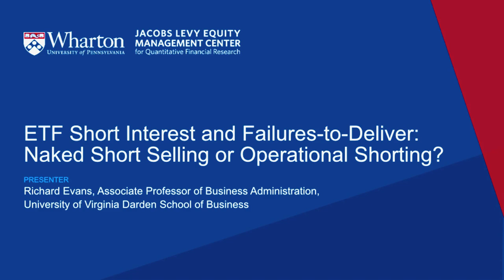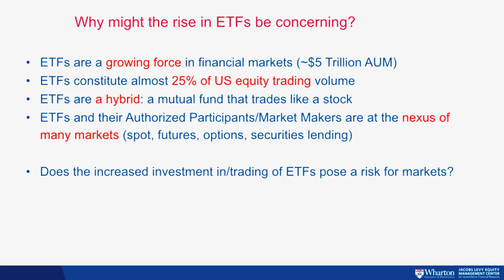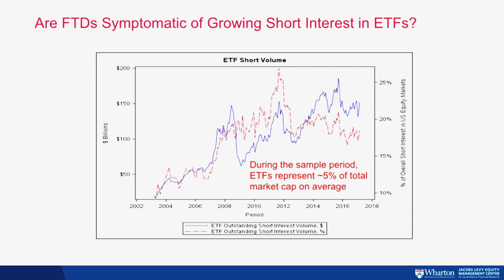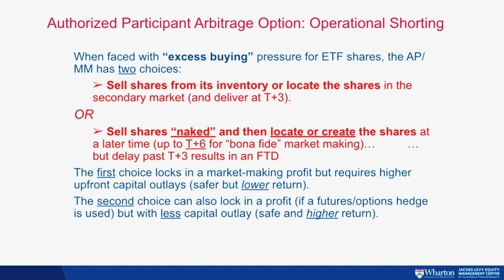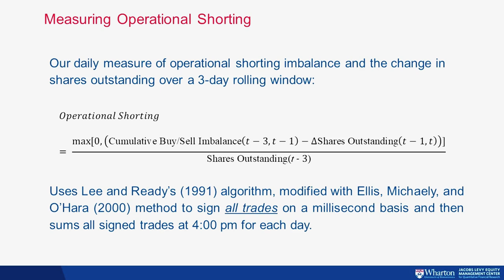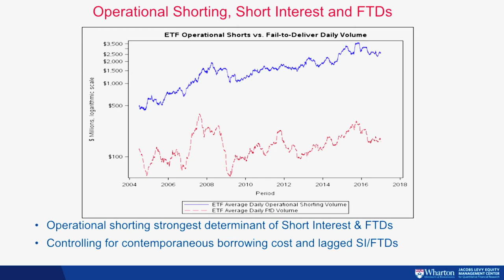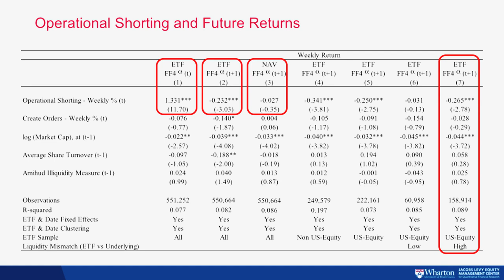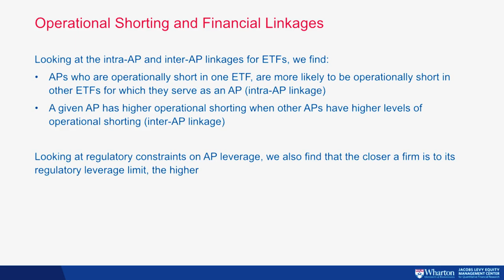ETF Short Interest and Failures-to-Deliver: Naked Short Selling or Operational Shorting?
Presenter: Richard Evans, UVA